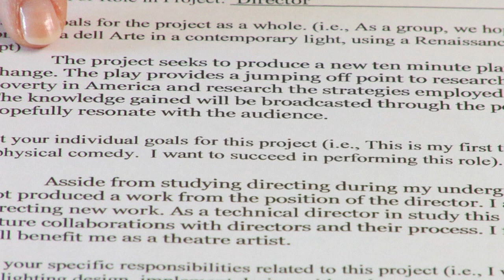Technical Writing Skills : How to Write a Project Description for a Proposal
Writing project descriptions for proposals or presentations, especially to get funded, requires communicating the description and goals of the project. Write a project description that stays precise and caters to the target audience with advice from a writing specialist in this free video on technical writing.

Expert: Laura Turner
Bio: Laura Turner received her B.A. in English from the University of the South in Sewanee, Tenn., graduating magna cum laude with honors. Her plays have been seen and heard from Alaska to Tennessee.